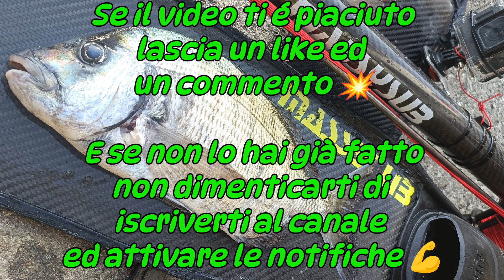Discreto Sarago! Prima Pescata Post Operatoria (MASSYSUB)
Rieccomi in mare alle prese con la  prima uscita  dopo l'intervento di discectomia cervicale.
Subito, appena entrato, mi trovo a disagio nel  caricamento del mio fucile e dopo poco decido di uscire perché sento affaticamento ai muscoli del collo...
Nonostante questo , il mare ha deciso di accogliermi donandomi una bella e gradita cattura registrata in questa clip.
buona visione 💥